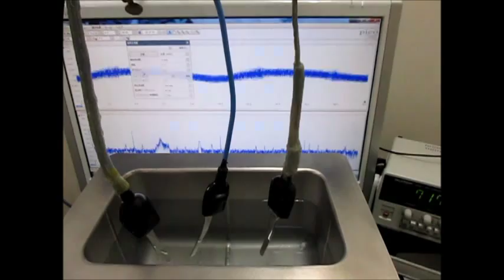超音波発振制御技術 Ultrasonic experiment